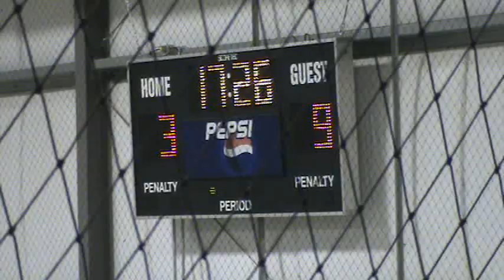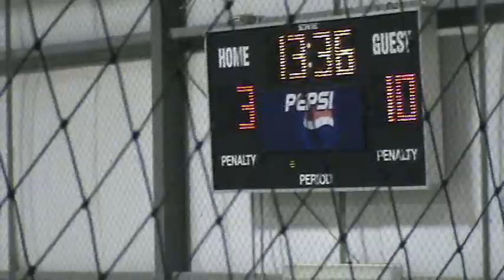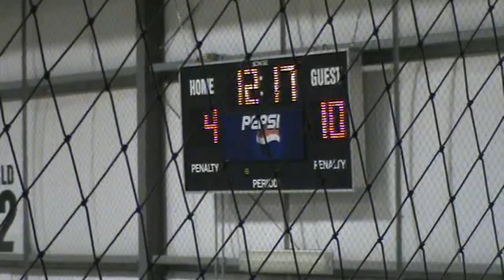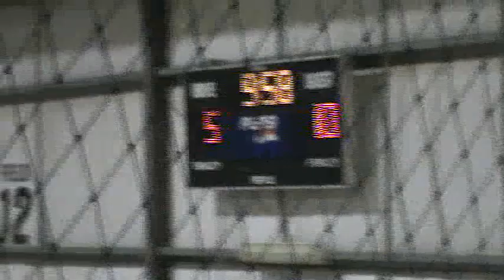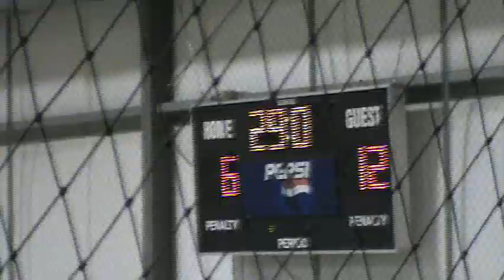Game 8 - Period 3.mp4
3rd Period - Game 8 vs.South Edmonton Warriors, May 22, 2012